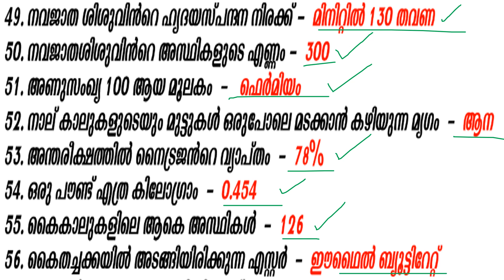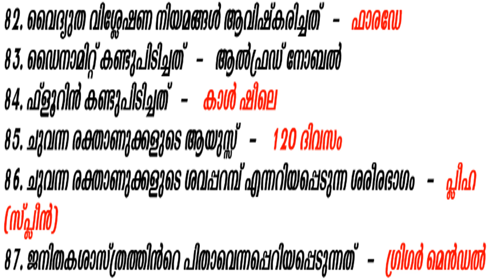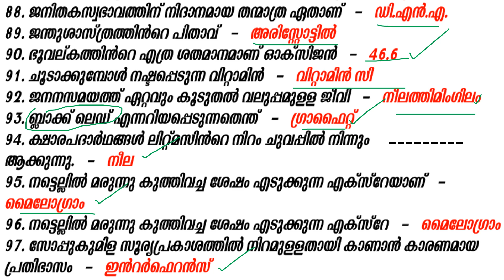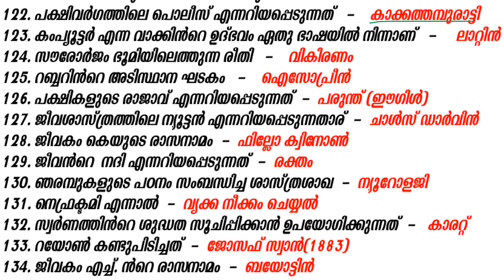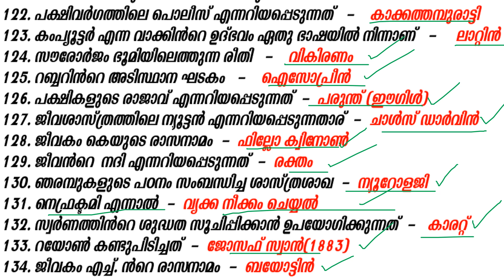UNIVERSITY LGS MAINS||സയന്‍സ്-ജീവശാസ്ത്രം||SCERT TEXTBOOK BASED QUESTIONS||PSC LEARNING TRICKS||KPSC